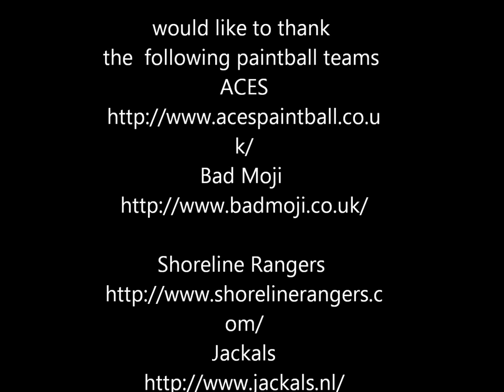July 18 20, 2013 TCUK HAIRYBUSH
TCUK13 HAIRYBUSH